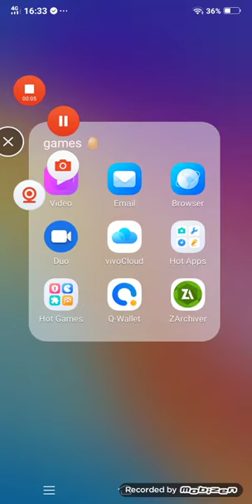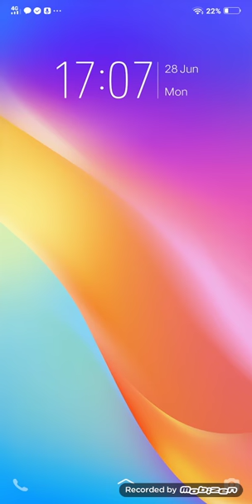Again I'm back with one block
My sister and my world download